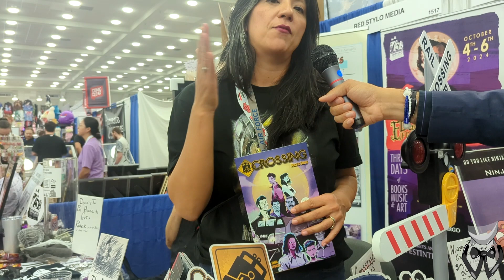Red Stylo Media @ Baltimore Comic Con 2024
Catching up with Enrica Jang of Red Stylo Media and Poe House Baltimore.